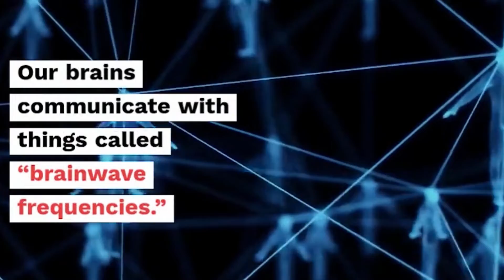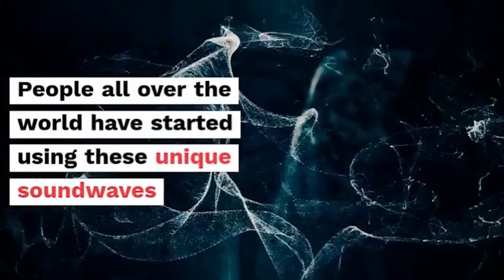Why 9 out of 10 Manifestation Never Become Realised | Product hub Motivate & Manifest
Why 9 out of 10 Manifestation Never Become Realised | Motivate & Manifest